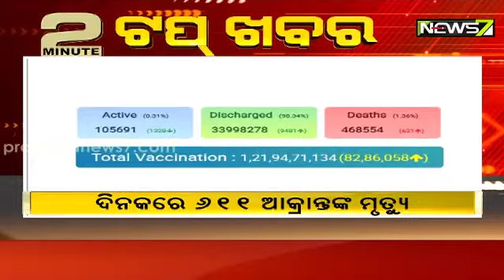Top News In 2 Minutes- 28.11.2021